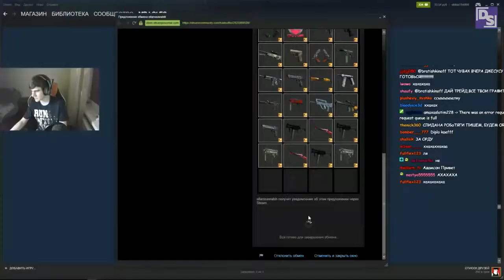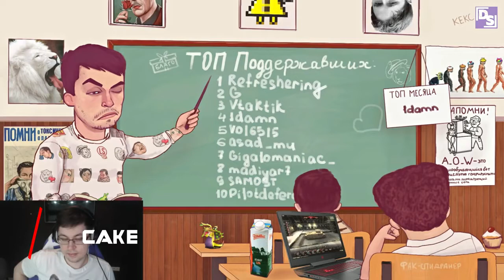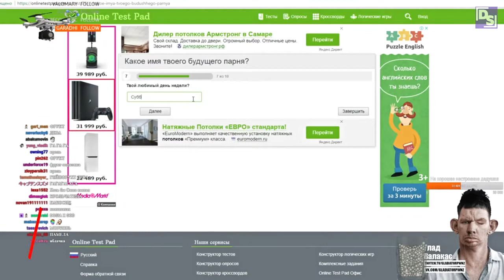Топ моменты Twitch Дядя Богдан Умер, Инфаркт Братишкина, By Danila Sambursky-Twitch moments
Сайт 1xbet Канал YouTube Топ Моменты Twitch. Топ Клипы Twitch. Лучшие Моменты, Клипы, Нарезки Твич. Смешной Твич. На превью Присылай Клипы любимых Стримеров Предыдущее видео: Подписывайся Сотрудничество Стримеры топ моментов Twitch Список стримеров: 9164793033, nooneboss, bratishkinoff, nixonql, a1taoda, dreadztv, welovegames, alohadance, cahchec, c_a_k_e, h0stik, alohadance, mob5tertv, ktvsky, beastqt, johnylemonade, gladiatorpwnz, silvername, mob5tertv, honeymad, yarrmosh, zanb, welovegames В выпуске: Дядя Богдан умер . Смерь дяди Богдана повлечёт за собой кучу мемов. То,что Дядя Богдан умер констатировал стример 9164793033. Друзья, сожалею но Дядя Богдан Умер. Но то, что Дядя Богдан умер это не самое главное ... Инфаркт Братишкина - вот то, чего мы не ожидали. Инфаркт Братишкина произвел случайный звук на стриме. Инфаркт Братишкина - худшее что ждут его фанаты. SilverName угрожает Штан Удачи . Что ещё можем сказать по этому поводу, кроме того, что SilverName Угрожает Штан Удачи ? Ничего, просто факт. SilverName Угрожает Штан Удачи. Нарезки Топ моментов Twitch набрали огромную популярность благодаря лучшим моментам известных стримеров. Также их часто называют, топ клипы Twitch. Твич известная платформа проведения стримов. Многие стримеры топово шутят. На Твиче есть возможность создавать Клипы моментов. Это даёт возможность собирать Топовые, Лучшие, Смешные, моменты Твича. Топ Твич Клипы дают возможность нам, обычным Работягам, расслабиться после учёбы и провести весело время за просмотром Нарезок Твича любимых Топ моменты Twitch Стримеров. Топ Клипы Твич это собранные лучшее моменты из клипы твича на Twitch.tv. Мы делаем лучшие нарезки в Топ клипы Твич, такие, что вы будете смотреть рубрику Топ клипы Твич - ежедневно. Топ моменты Twitch это Топ клипы Твич. Лучшее Twitch вы найдёте у нас. Мы специализируемся на Лучшее Twitch. Твич клипы которые есть у нас Лучшее Twitch ,что есть из Топ моменты Twitch . Наша Нарезка Twitch это Лучшее Twitch Что есть. Самую лучшее Нарезка Twitch Вы можете посмотреть только у нас. Канал Danila Sambursky - это Топ клипы Twitch , Моменты Твича, Топ Твич Клипы, Нарезка Твич. Топовые нарезки Twitch, Топовые моменты Twitch, Топовые клипы Twitch, лучшее из Клипов твич, Топ Клипы Twitch а также Лучшее Нарезка Twitch вы найдёте у нас на канале - Danila Sambursky. Спасибо тебе, Зритель. Я очень благодарен.